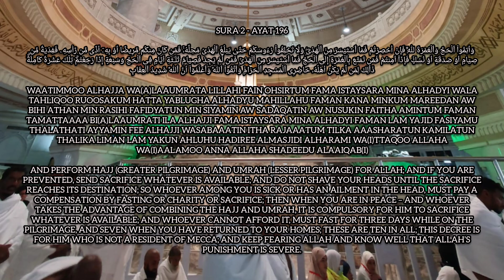Our Umrah Pilgrim: 3rd Umrah | Hudaibiyah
Umrah Package by @TravelConnectSG